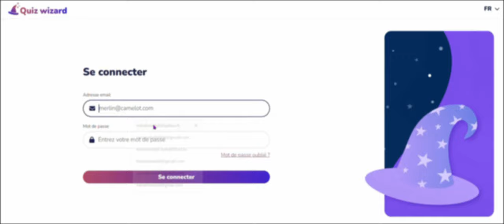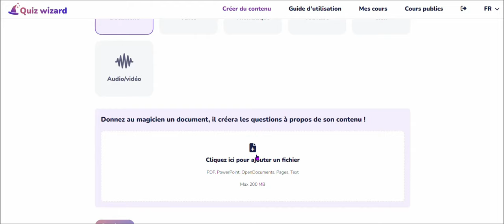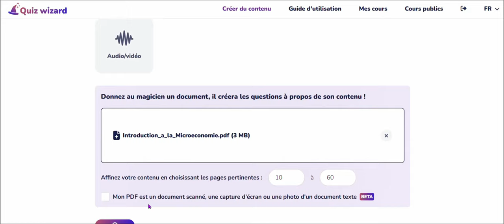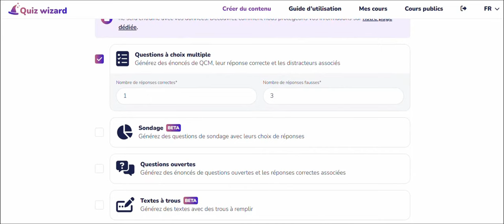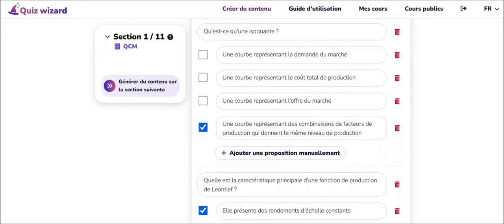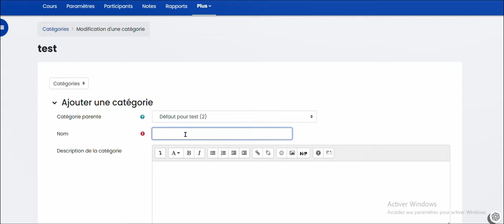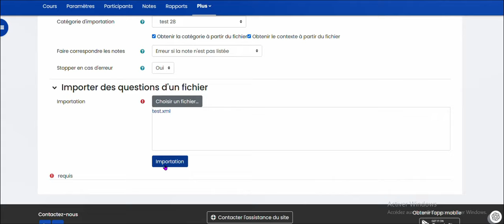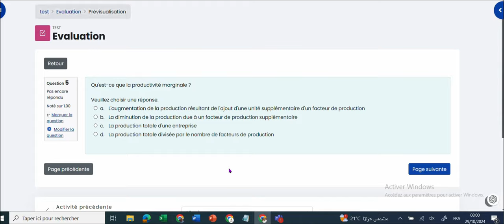Moodle & IA : Le duo gagnant pour vos évaluations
Gagnez du temps et optimisez vos évaluations avec Quiz Wizard et moodlee